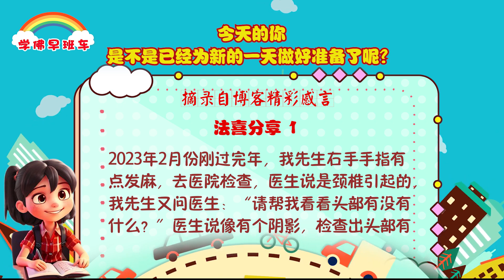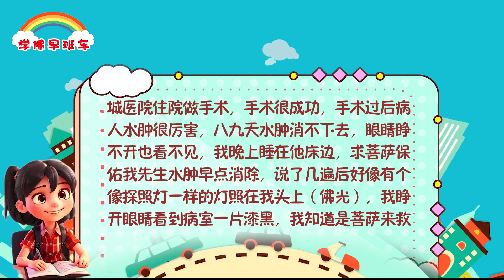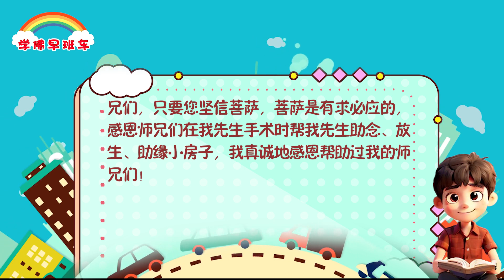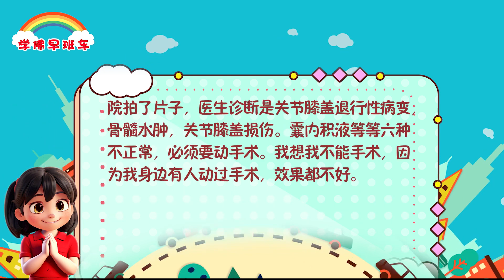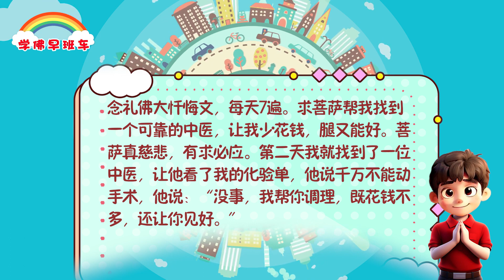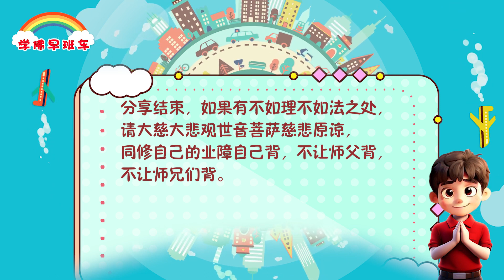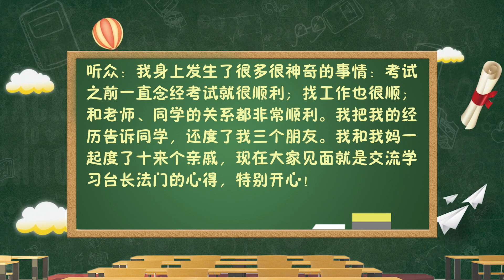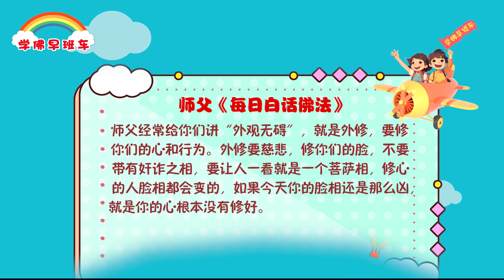学佛早班车视频 第1083期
如果你没有这个命，就修不来这个性，如果你的命很糟糕很差，苦不堪言， 而且都无缘接触到台长的法门，就是一个没有福气的人。命是修行的基础，修行必须内修和外修，内修就是把心修得平静，外修就是要对众生无碍。

---《白话佛法》 第二册  3. 性命双修，智者遇缘

1.
2023年2月份刚过完年，我先生右手手指有点发麻，去医院检查，医生说是颈椎引起的，我先生又问医生：“请帮我看看头部有没有什么？”医生说像有个阴影，检查出头部有1公分大的血管瘤，这消息像晴天霹雳一样，悲伤万分，我为先生悲伤难过，这时我想起慈悲的师父总是在祝福我们的话，无论是遇到再大的困难，要相信观世音菩萨会救我们的。我用师父的“五大法宝”——许愿、念经，放生、读《白话佛法》、大忏悔。3月几日我们就去省城医院住院做手术，手术很成功，手术过后病人水肿很厉害，八九天水肿消不下去，眼睛睁不开也看不见，我晚上睡在他床边，求菩萨保佑我先生水肿早点消除，说了几遍后好像有个像探照灯一样的灯照在我头上（佛光），我睁开眼睛看到病室一片漆黑，我知道是菩萨来救他了。

2.
第二天眼睛肿全消了，也看得见了。因为水肿压迫他后脑勺大动脉，医生说如不及时做手术会有生命危险，接着又做了第二次手术，第二次手术比第一次手术时间长难度大，在重症监护室待了一星期，这期间我求菩萨保佑我先生早点出重症监护室。一天早上十点左右医生查完病房跟我说：“你先生明天可转到普通病房了。”我心里无比激动，感恩菩萨！感恩师父！感恩菩萨保佑我先生一天比一天好转，真是法喜充满。虽然是两次大手术，出院后不到一个月就上班了，我无比感恩菩萨救了我先生。师兄们，只要您坚信菩萨，菩萨是有求必应的，感恩师兄们在我先生手术时帮我先生助念、放生、助缘小房子，我真诚地感恩帮助过我的师兄们！

3.
下面我来分享学佛念经后发生的灵验事例。

学心灵法门前我已是一个佛教弟子，吃全素、念经有三十多年了，但平时念经也不是很精进，一生中也算平安，没有生过什么大病。

但在2017年我业障爆发，得了甲亢，骨瘦如柴，每月吃药、化验。也许是菩萨慈悲我，让我2020年有幸遇到了心灵法门，之后我就每天坚持念功课，读《白话佛法》《佛言佛语》，念经文组合小房子还债。小房子太神奇了！随着经文组合小房子的一次次烧送，我的身体慢慢恢复到正常了。

2022年由于过度劳累，我的脚庝得不能正常走路，像个瘸子，去医院拍了片子，医生诊断是水肿，我就运用“三大法宝”——许愿、念经、放生，轻松化解了水肿的业障。
2023年底我的膝盖忽然疼痛难忍，一下都不能走了，晚上疼得我不能睡觉，没办法我又上医院拍了片子，医生诊断是关节膝盖退行性病变，骨髓水肿，关节膝盖损伤。囊内积液等等六种不正常，必须要动手术。我想我不能手术，因为我身边有人动过手术，效果都不好。

4.
我以后要是成了瘸子，太可怕了！回来后我和师兄谈了我的症状，师兄建议我“五大法宝”配合中医调理，双管齐下。

我上香在菩萨面前许愿：放生1200条鱼，三个月放完；念经文组合小房子81张，三个月完成；念礼佛大忏悔文，每天7遍。求菩萨帮我找到一个可靠的中医，让我少花钱，腿又能好。菩萨真慈悲，有求必应。第二天我就找到了一位中医，让他看了我的化验单，他说千万不能动手术，他说：“没事，我帮你调理，既花钱不多，还让你见好。”

感恩菩萨！就是这样我一边用中医调理，一边用“五大法宝”，不到半月的时间，我的腿像以前一样完全好了！

卢台长精彩开示专题：心灵法门为学业助力

【东方台秘书处编者按】：
6月是考试月，最常见的是期末考试，最令人关注的是高考，对考生来说，是人生中一次重要的挑战，甚至对学生家长而言，都是一场“惊心动魄”的历练。

鉴于此，本专题特别收集了一些考试相关的内容，以台长的开示来指导大家更如理如法地念经修心，并辅以大量考试成功的案例，希望为学子和家长们增添信心，以更好的状态去迎接考试，如虎添翼！

即将进入考场的莘莘学子们，无论何时何地何种境遇，请一定记得，学佛人有观世音菩萨保佑，这就是你们最坚强的后盾。

祝学子们考试顺利！法喜充满！

（一）节目精彩摘录

1、 修心灵法门后学业事业顺利了（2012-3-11 玄艺问答）
听众：我信过基督教，去年11月才开始修心灵法门，我爸原来回家就是看电脑看电视，现在就和我妈两个人一起念小房子。感谢台长，感谢菩萨！
台长：多好啊！你让你爸爸妈妈都信佛念经，你又有大功德了。
听众：我身上发生了很多很神奇的事情：考试之前一直念经考试就很顺利；找工作也很顺；和老师、同学的关系都非常顺利。我把我的经历告诉同学，还度了我三个朋友。我和我妈一起度了十来个亲戚，现在大家见面就是交流学习台长法门的心得，特别开心！

师父经常给你们讲“外观无碍”，就是外修，要修你们的心和行为。外修要慈悲，修你们的脸，不要带有奸诈之相，要让人一看就是一个菩萨相，修心的人脸相都会变的，如果今天你的脸相还是那么凶，就是你的心根本没有修好。

11 CHANG CHARN ROAD #05-01, SHRIRO HOUSE, SINGAPORE 159640.